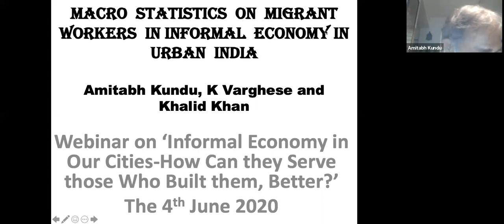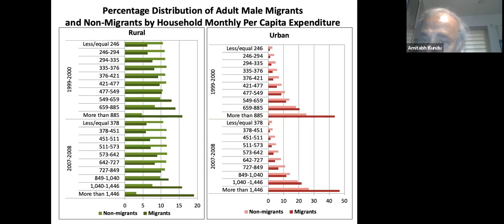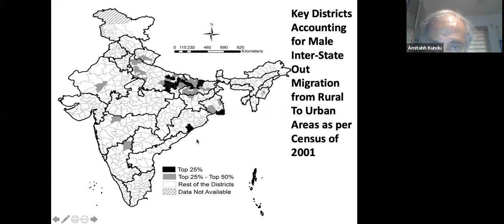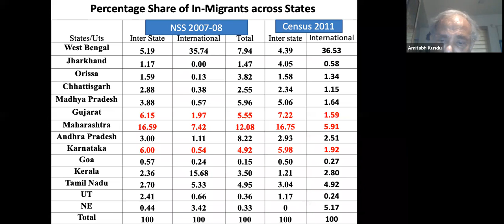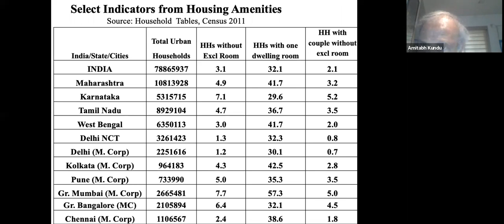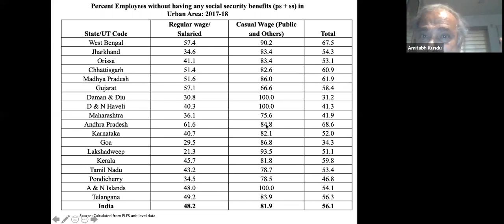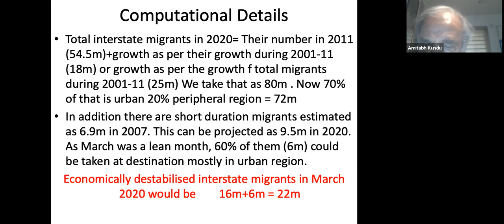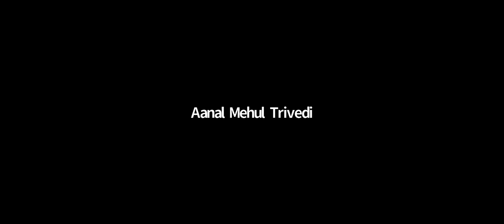BuildBackBetter | Informal Economy in Our Cities: How can cities serve those who built them better?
Speakers

    Sheela Patel, (Director, SPARC), Chair Shack/Slum Dwellers International
    Shilpa Kumar, Partner, Omidiyar Network India, Ex MD & CEO ICICI Securities. Omidyar Network India supports several young enterprises and research organisations to improve urban governance
    Shailaja Chandra, (ex-IAS)
    Shashank Rao, General Secretary, BEST Workers’ Union
    Amitabh Kundu, Senior Fellow WRI India, Former Professor and Dean of the School of Social Sciences at Jawaharlal Nehru University